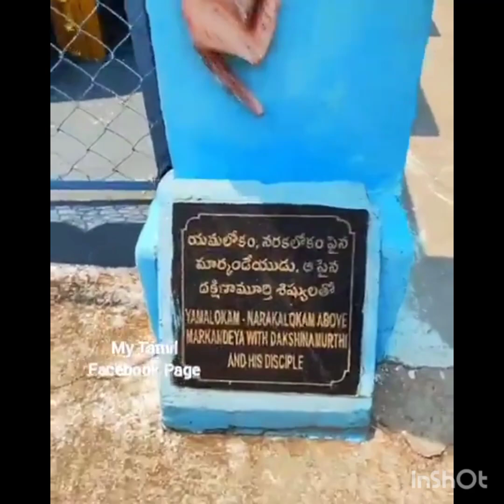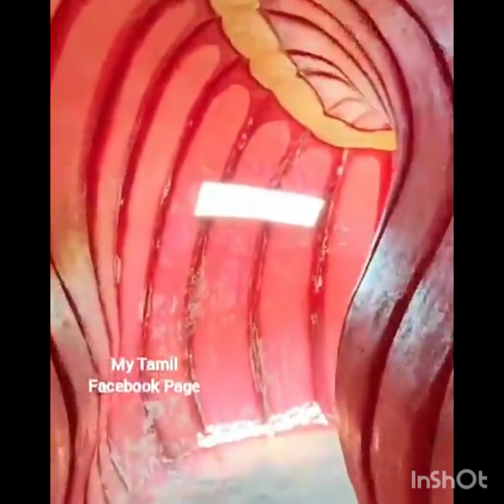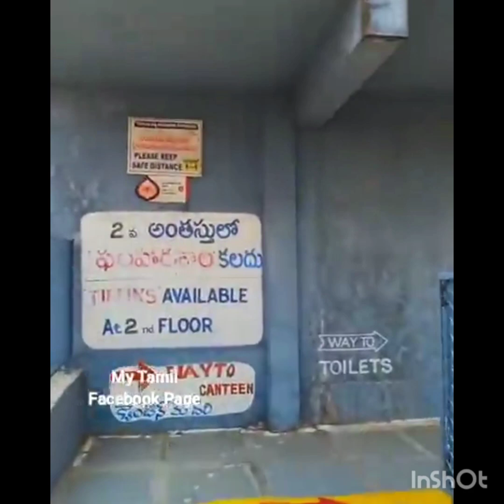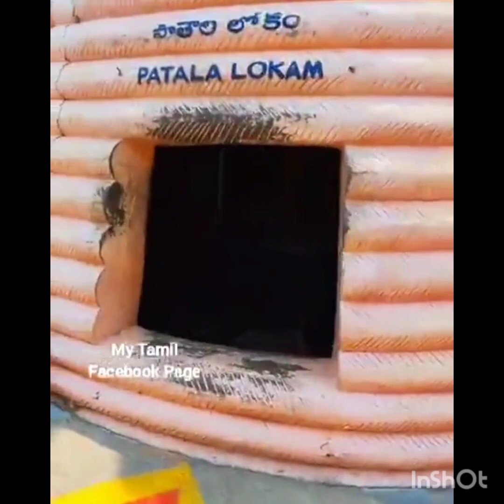29 November 2023